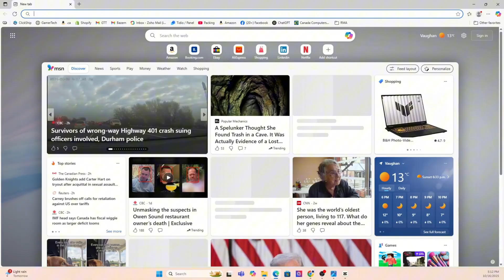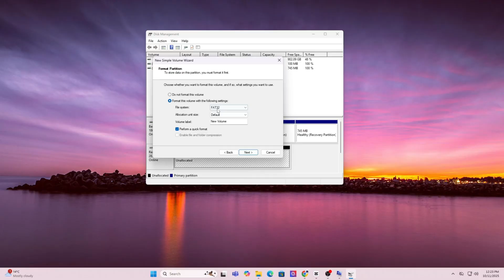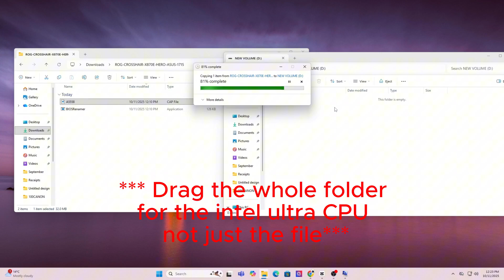ASUS ProArt Z890-Creator WiFi BIOS Update Tutorial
In this video, I’ll show you how to update the BIOS on the ASUS ProArt Z890-Creator WiFi motherboard.
We’ll go step-by-step through downloading the latest BIOS from ASUS’s official website, formatting your USB drive, and flashing the BIOS safely using the built-in Flash utility.

Updating your BIOS ensures optimal performance, system stability, and full compatibility with Intel’s 15th Gen Core Ultra processors—perfect for creators and professionals running demanding workloads.